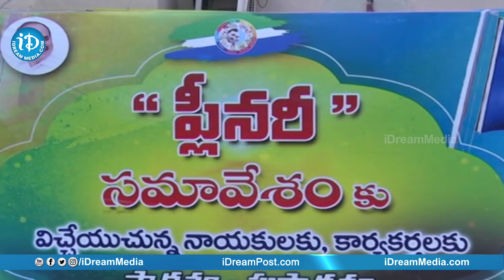విజయవాడ సెంట్రల్ నియోజకవర్గ ప్లీనరీ సమావేశం | Vijayawada Central Plenary Meeting | iDream News